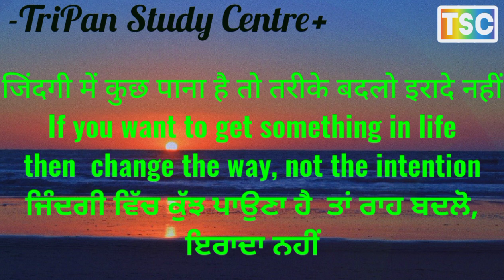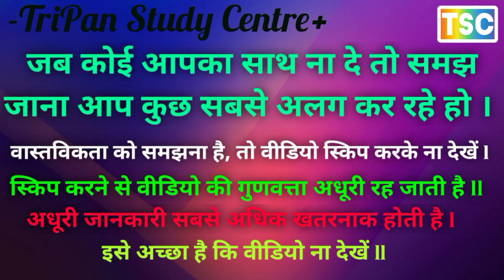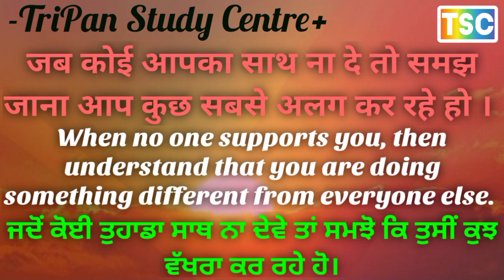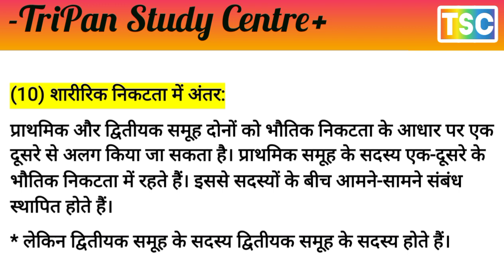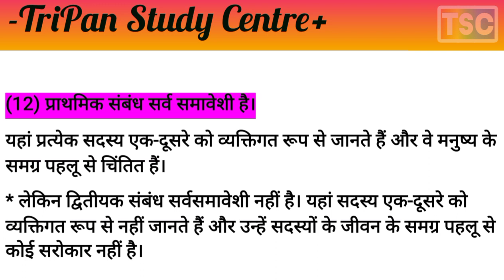प्राथमिक समूह और द्वितीयक समूह // PRIMARY GROUP AND SECONDRY GROUP // most important theory //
In-Group & Out-groupअंतर्समूह और बहिर्समूह
प्राथमिक समूह और द्वितीयक समूह
            PRIMARY GROUP AND SECONDRY GROUP